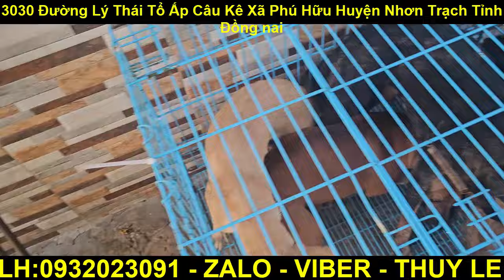Nhìn Những Ánh Mắt Van Xin Của 5 Chú Chó Nằm Trong Lồng Sắt Khiến Ai Xem Cũng Rơi Nước Mắt...!!